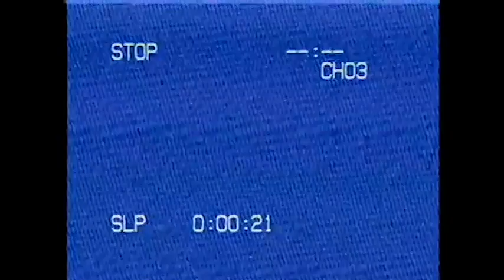ventcam2_footage_11.5.1987.AVI